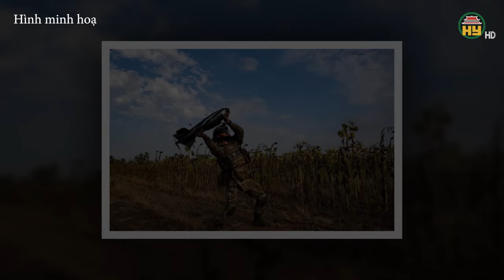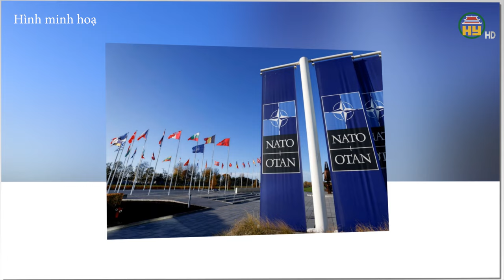Hình thành 3 "chảo lửa" bao vây quân Kiev khi Kurakhove sụp đổ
Hưng Yên TV | Hình thành 3 "chảo lửa" bao vây quân Kiev khi Kurakhove sụp đổ / Nga mở rộng vùng kiểm soát ở Pokrovsk / Ukraine sẽ không bị ép phải từ bỏ lãnh thổ / Ukraine công bố thiệt hại của Nga ở mặt trận Kursk / Ba Lan có được NATO cho phép bắn rơi tên lửa Nga tại Ukraine ? / Ukraine mới nhận được 1/10 số vũ khí Mỹ hứa chuyển

Tiktok: Truyền hình Hưng Yên
Facebook: Đài Phát thanh và Truyền hình Hưng Yên
Zalo: Đài PTTH Hưng Yên